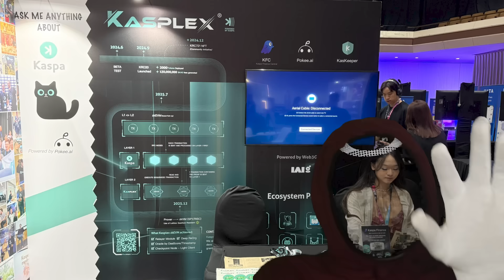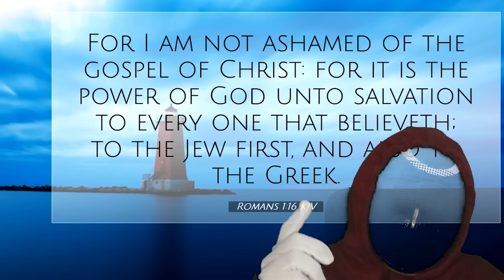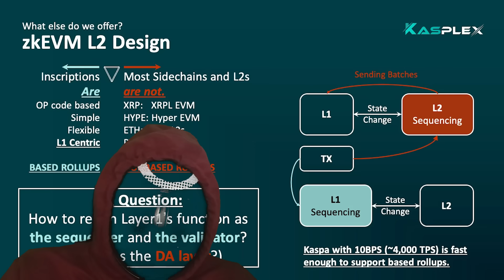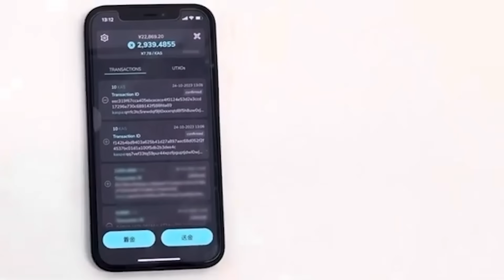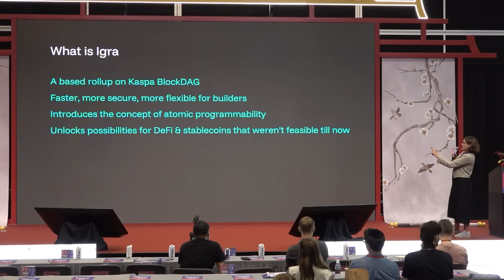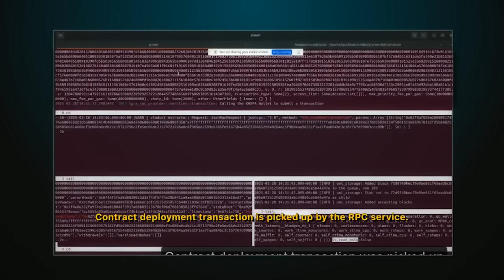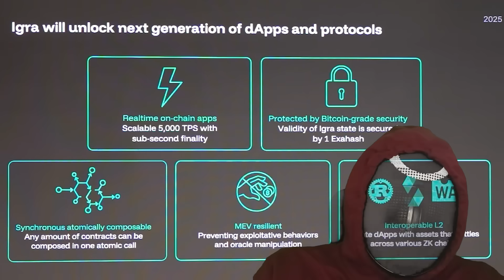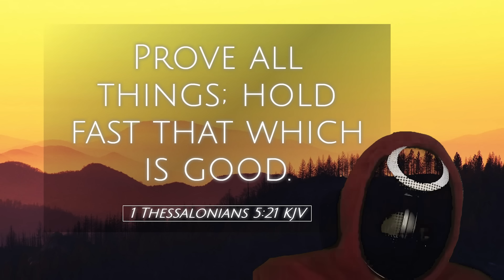Kasplex & IGRA Labs: Kaspa Smart Contracts Compared Side-by-Side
kaspa:qp6y32xgv5ncdvz3sqgfahj50uazl56qqeza3rtae65r8skkjj5nv8ytuywm4

In this in-depth video, we compare Kasplex and IGRA Labs—the two groundbreaking projects bringing smart contracts to the Kaspa blockchain. Whether you’re a developer, investor, or crypto enthusiast, understanding the differences between Kasplex and IGRA Labs is essential for navigating Kaspa’s rapidly evolving ecosystem.

We break down everything you need to know about Kasplex and IGRA Labs, the two leading Layer 2 solutions for Kaspa smart contracts. Discover how each project is shaping the future of decentralized applications (dApps), DeFi, NFTs, and more on the Kaspa network.

Kasplex: The Community-Driven Solution
Kasplex is a nonprofit, community-led project fully funded by the Kaspa Ecosystem Fund (KEF). Its mission is to bring Ethereum-compatible smart contracts to Kaspa as quickly and reliably as possible. Kasplex is open-source, tokenless, and focused on practical, immediate utility.

With the first public zkEVM rollup on Kaspa, Kasplex allows developers to deploy Solidity contracts, mint tokens, and run DeFi apps using familiar tools like MetaMask. All fees are paid in KAS, and the project is fully community-driven with no early investors or lock-ins.

IGRA Labs: The Ambitious Multi-VM Vision
IGRA Labs is a startup founded by blockchain veterans, including alumni from DAGLabs—the original research group behind Kaspa. IGRA Labs aims to build a universal, EVM-compatible programmability layer on Kaspa’s blockDAG, unifying multiple virtual machines (EVM, Move, WASM, Solana) under one roof.

Their approach is trustless, MEV-resistant, and leverages Kaspa’s Proof-of-Work and blockDAG for scalability and security. IGRA Labs is pioneering “atomic composability,” enabling dApps in multiple languages to interact seamlessly. Their first testnet, “Caravel,” launches in July 2025, with a mainnet called “Galleon” planned for later.

Why Does This Matter for Kaspa?
Both Kasplex and IGRA Labs are revolutionizing the Kaspa ecosystem by enabling smart contracts, increasing KAS utility, and expanding opportunities for developers and users. Whether you want to build fast with Kasplex or experiment with new tech using IGRA Labs, Kaspa’s future is brighter than ever.

Key Topics Covered:
Kaspa smart contracts explained
Kasplex vs IGRA Labs: side-by-side comparison
Layer 2 solutions for Kaspa
Multi-VM support and atomic composability
DeFi, NFTs, and dApps on Kaspa
Community-driven vs startup-led approaches
How to choose the right platform for your project@kaspaCurrency

IGRA Labs and the future of smart contracts on Kaspa
This innovative approach ensures that Layer 2 state is deterministically derived from Layer 1, eliminating the need for validator votes or coordination. The result? Finality, security, and a new era of trustless smart contracts on Kaspa.

Don’t miss out on the latest developments in the Kaspa ecosystem. Watch now to see Kasplex and IGRA Labs compared side-by-side, and find out which solution is right for you.

Kasplex is laying the foundation for a new era of decentralized finance, smart contracts, and tokenization. kaspa has rapidly gained attention for its high-speed, scalable blockchain, but the real innovation is happening with Layer 2 solutions like Kaspdor.

Kasplex, as the first protocol built on Kaspa, enables seamless token deployment using advanced op codes, making it easier than ever to mint, manage, and transfer digital assets.